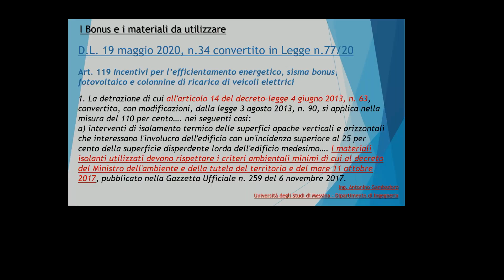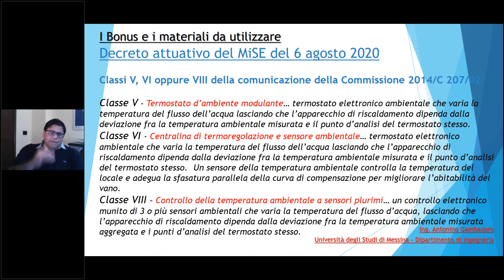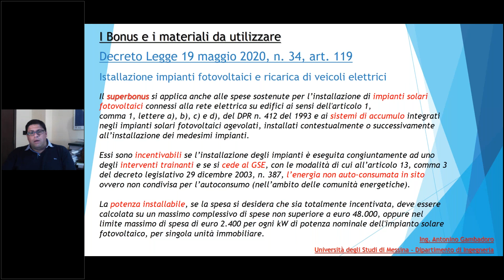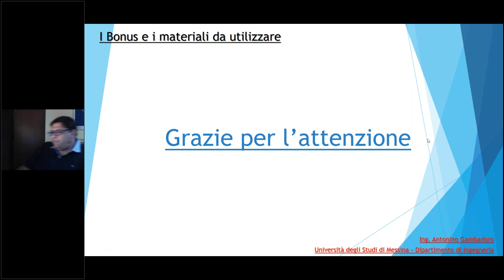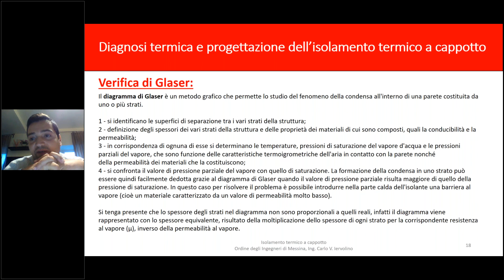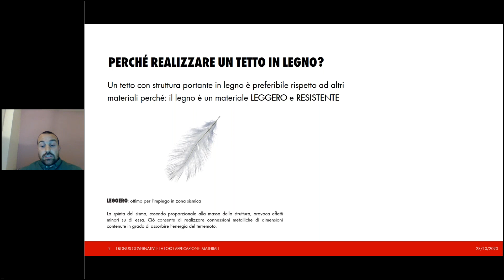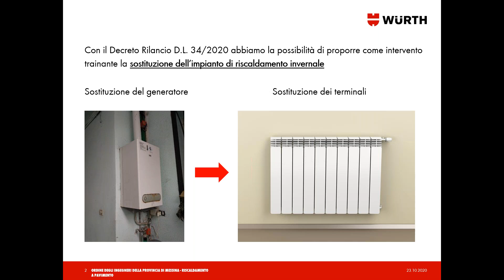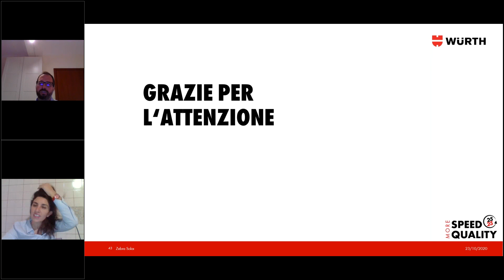SUPER BONUS - LEZIONE N.6 del 24/10/20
RELATORI: ING. A. GAMBADORO + WURTH